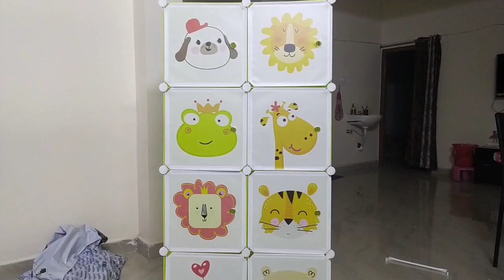Why 16/5/2021 is special for us? Finally chini's wardrobe assemble done.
Links -

Microwave stand

Baby's wardrobe